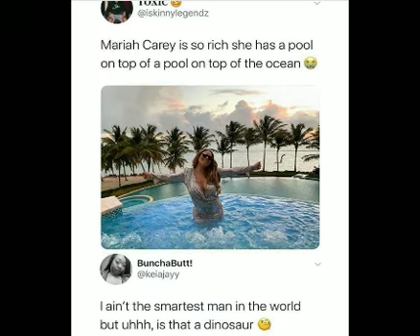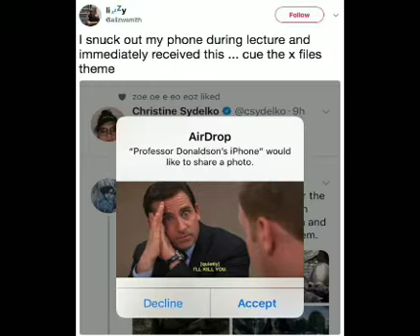Dream a little meme of me...